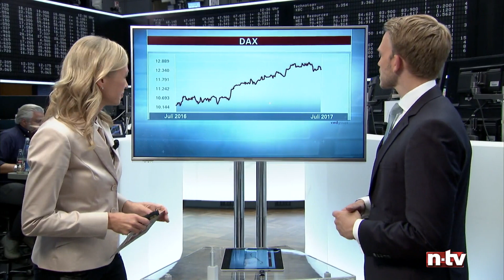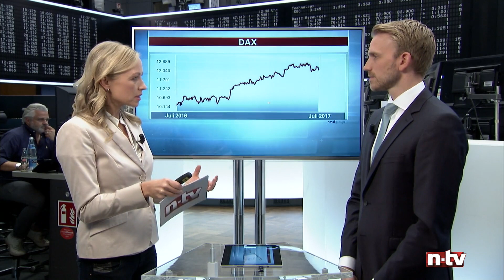Komplexität bei Zertifikaten - n-tv Zertifikate vom 04.08.2017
Zertifikate werden mancherorts immer noch als komplexe, schwer zu verstehende Produkte wahrgenommen. Zu unrecht: Seit einigen Jahren ist ein Trend zur Standardisierung dieser Produkte zu beobachten. Die wenigen Ausnahmen ermöglichen es auch in unsicheren Marktphasen besondere Wünsche der Anlegern zu erfüllen. Welche Wünsche das sind und wie das funktioniert erläutern Christian Köker von HSBC bei n-tv.